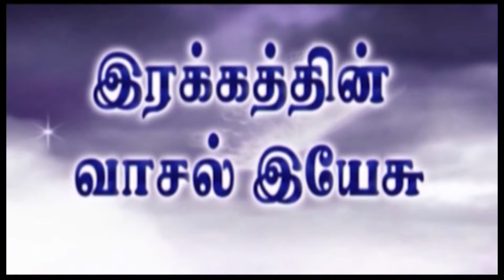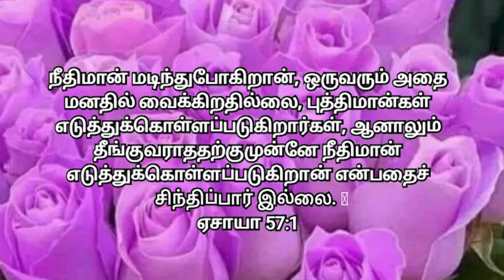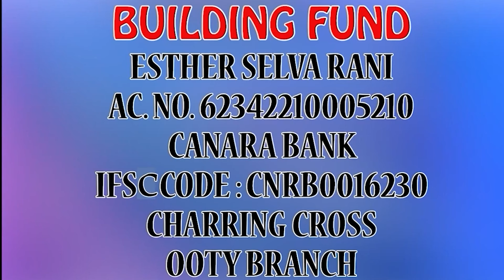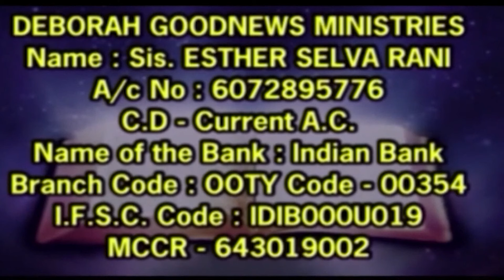ஒரு அன்பான சகோதரர் மரிப்பதை இயேசு வெளிப்படுத்தினார்